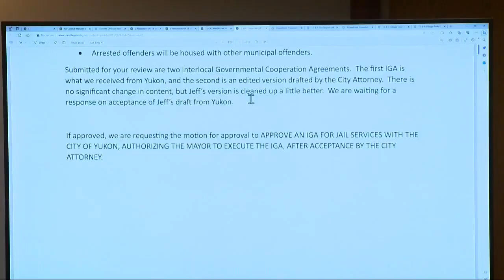The Village seeks jail services agreement with Yukon, aims for safer inmate conditions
September 18, 2023: The City of The Village is taking yet another step to avoid taking its detainees to the Oklahoma County Jail.

How this process involves the City of Yukon